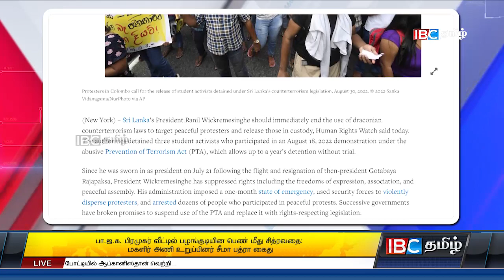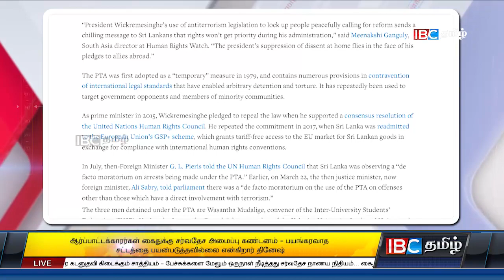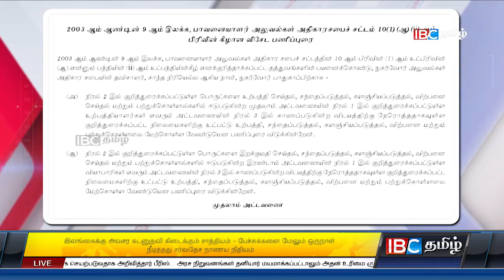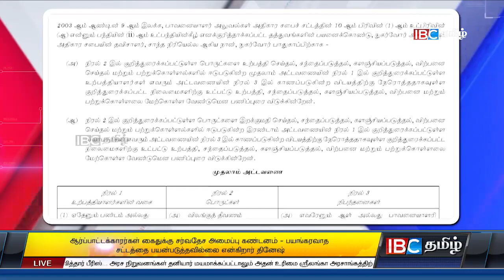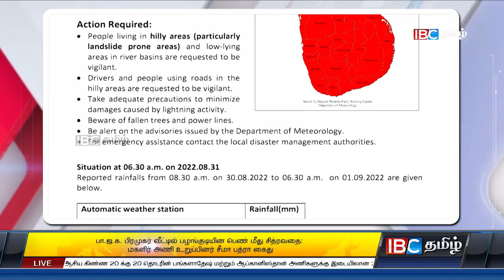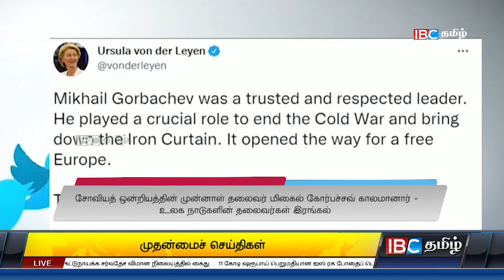ஐபிசி தமிழின் பிரதான செய்திகள் - 31.08.2022 | Srilanka Latest News | Srilanka Tamil News